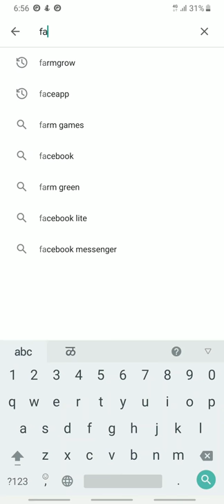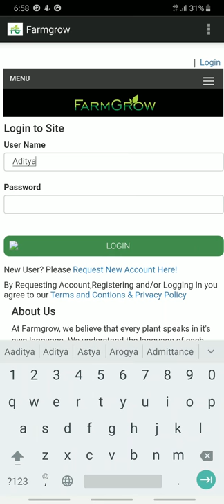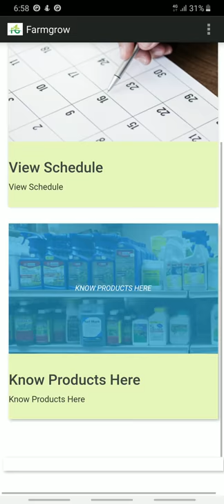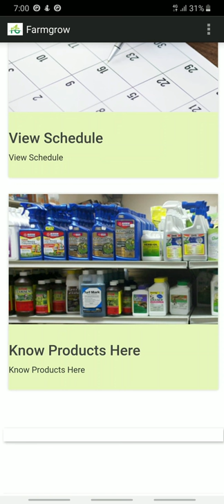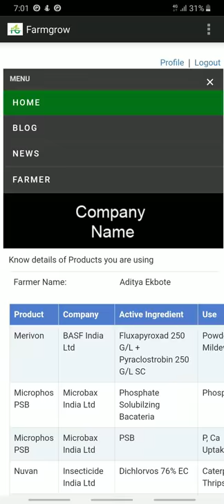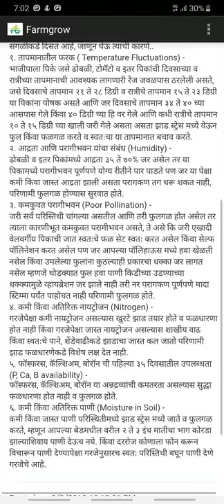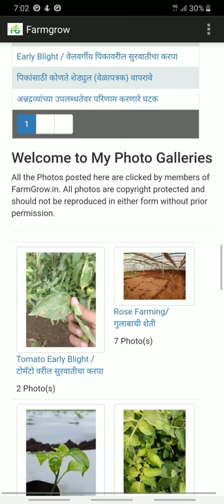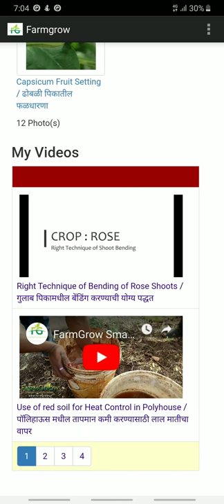How to install and use FarmGrow Android App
In this video you will learn about how to install and use FarmGrow Android App